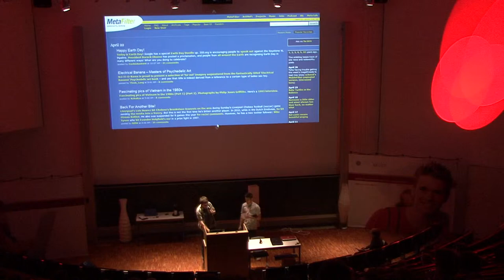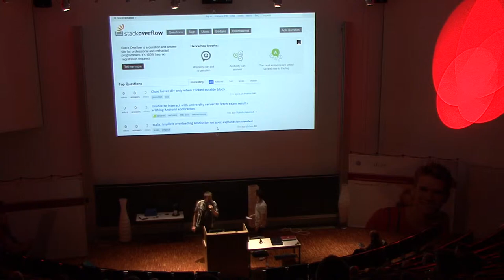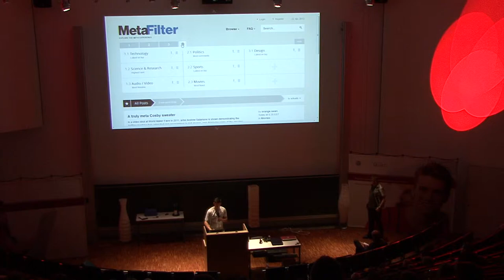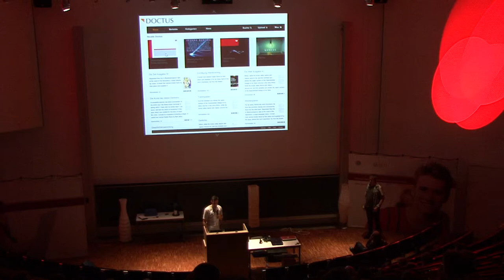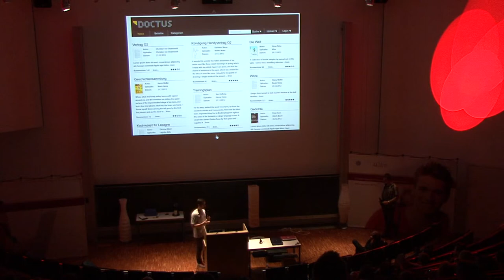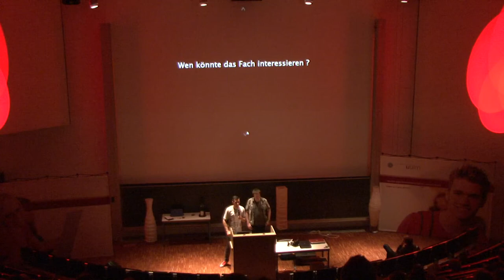Streiflicht 2013: Website redesign